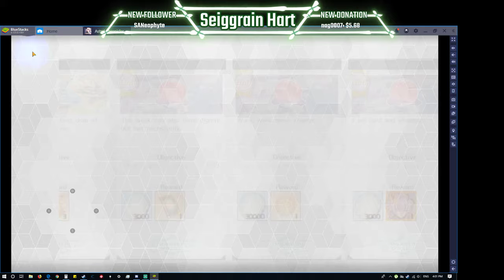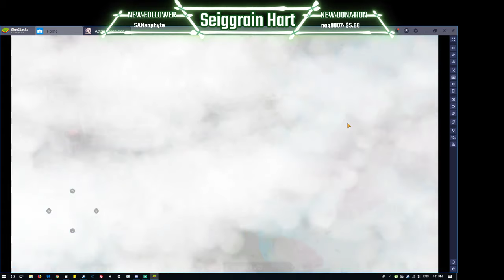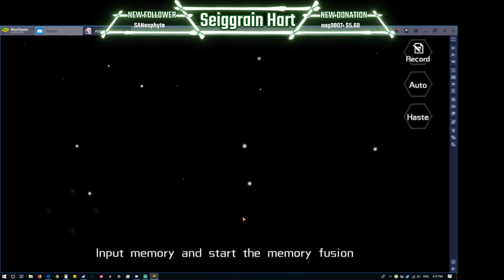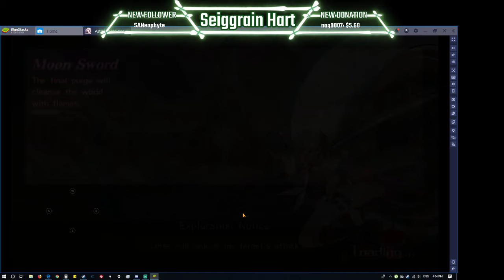Astral Chronicles part 001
A mystic call brings you into the Astral Realm, a world of magic and wonder.
Across a vast, forbidden ocean, soars a dragon in the night sky.
Below, hidden in the forest depths, the purest of the Elves conceals her essence.
In the center of the continent, the Tower of Babel is seen extending from a great city,
All around, live greedy but diligent Orcs, Dwarves of great intellect, and endearing Gutes…

Unlike the story you used to meet before, in this game, there’s a sad story given as to why the villains are behaving a certain way, and there’s evil resides within the envoy of justice. The intertwining storylines will bring you an unprecedented captivating RPG experience!